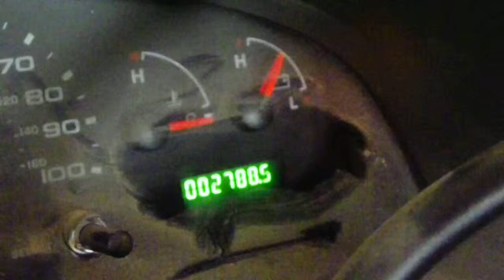k814670 2008 Girardin Mini Bus E450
2008 Girardin G5 minibus, E450 6.0 diesel automatic with only 2788 miles.  Vehicle was a test vehicle, hit in left rear quarter panel.  Thank you.  Elmer's Auto Salvage